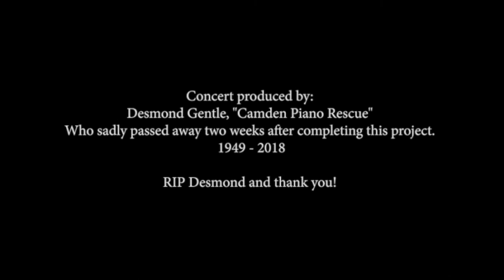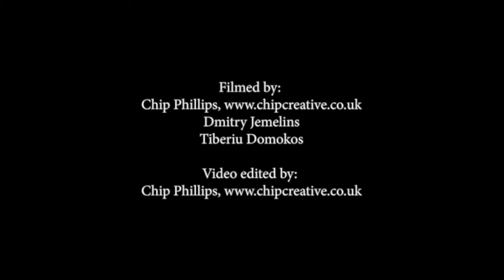World record - "Pavana" in Himalayas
Performing "Pavana" ("Soul Journey" album) while setting a world record for the Highest Piano Concert in the World.